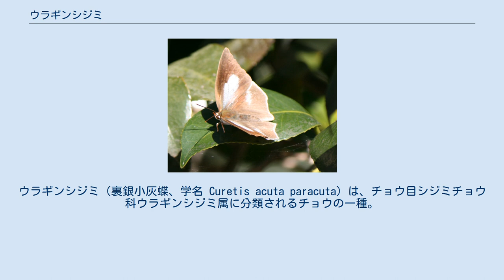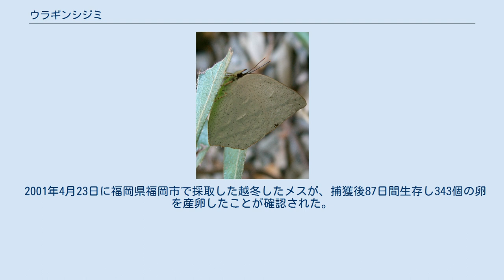ウラギンシジミ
ウラギンシジミ（裏銀小灰蝶、学名 Curetis acuta paracuta）は、チョウ目シジミチョウ科ウラギンシジミ属に分類されるチョウの一種。
 翅の裏が銀白色に輝くことが和名の由来である。
オスの翅の表は茶色地にオレンジ色を配した色であるが、メスではオレンジ部分が白色または淡い水色になる。
表も裏も飾り気がなく渋い色合い。
 成虫は花・樹液・腐果・打ち水など何にでも集まる。
 典型的な暖地性のチョウで、日本では本州以南に分布。
海外ではヒマラヤ地域から中国にかけて分布する。
山麓や盆地、郊外の住宅地などで普通に見られる。
宮城県のレッドリストで、要注目種の指定を受けている。
 幼虫は茶色をしており、後部に1対の突起をもち、また節のひとつが緑色をしている。
幼虫の食草はマメ科のクズ、フジなど。
花や蕾を食べる。
 成虫は5-10月に見られ、この間に2-3回発生する。
成虫で越冬し、春先にも見られることがある。
 2001年4月23日に福岡県福岡市で採取した越冬したメスが、捕獲後87日間生存し343個の卵を産卵したことが確認された。
 ウラギンシジミは他のシジミチョウと相違する点が多く、シジミチョウ科ではなくウラギンシジミ科として扱われることもある。
その場合、日本のチョウでウラギンシジミ科に属するのはこの亜種だけであり、他の近縁種はない。
 ウラギンシジミ属には以下の種がある。
 ウラキンシジミ（裏金小灰蝶、Ussuriana stygiana）は、同科で別亜科の種である。